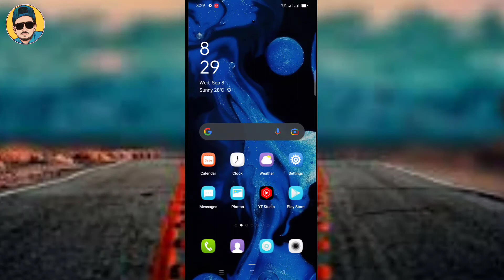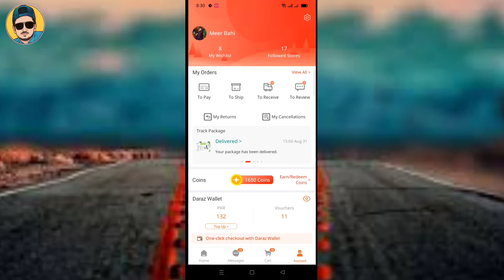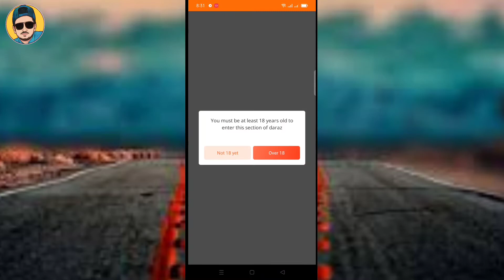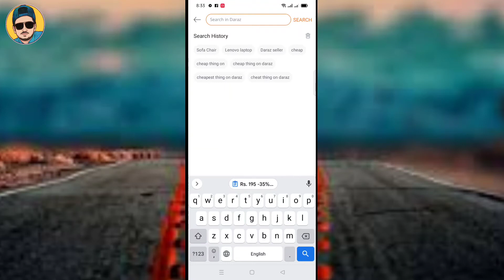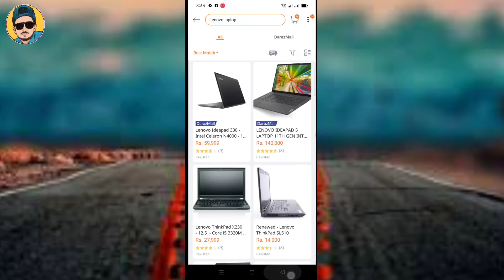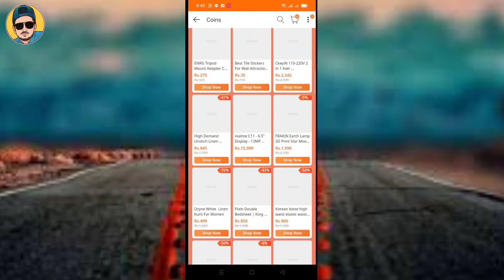How To Earn Money From Daraz.pk | Collect Coins From Daraz | Get High Amount Of Discount On Daraz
How To Earn Money From Daraz.pk | How Collect Coins From Daraz | Get High Amount Of Discount On Daraz | We Help Creators

in this I will Teach you How To Earn Money From Daraz.pk |l. How Collect Coins From Daraz , Get High Amount Of Discount On Daraz . It's easy to claim your daliy rewards on daraz.pk

how to earn money from daraz
daraz app
how to earn money from daraz app
by playing games
how to make money from daraz
app
app // earn 500 in 1 minute